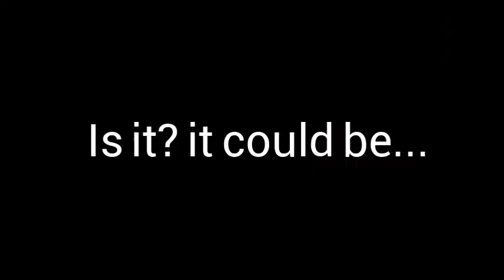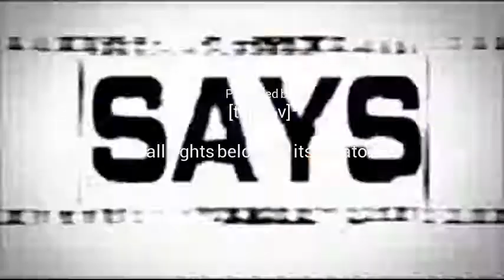The Rock Says: YTP ATHF: Mustard Sh*t cooks a drunk cow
UPDATE on this series: I actually plan on uploading on Sundays at midnight, as usual. The whole Wednesday Sunday idea just seemed illogical to me. And i fear i could not produce as good of content because of this time crunch. (Thanks to those who liked my videos lately :) ).